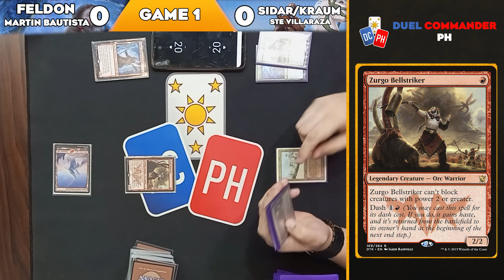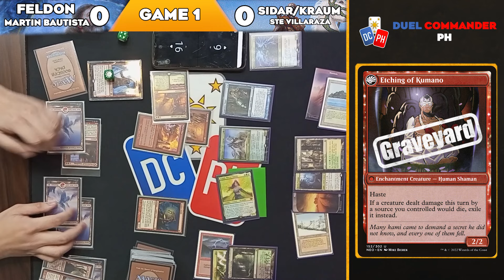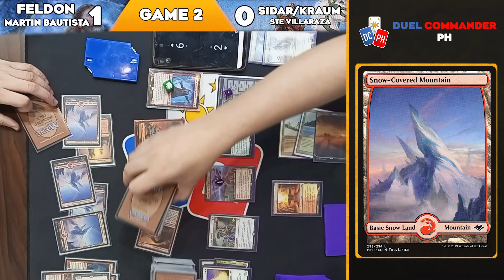Litmus paper test Feldon vs Sidar/Kraum | Round 1 | Block 101 | Duel Commander 010924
LGS: Block 101, Mandaluyong
Event: Duel Commander Weekly

Decklists:
===Sidar/Kraum by Ste Villaraza : pending
===Feldon by Martin Bautistal : pending

Content:
0:00 Intro
0:06 Game 1